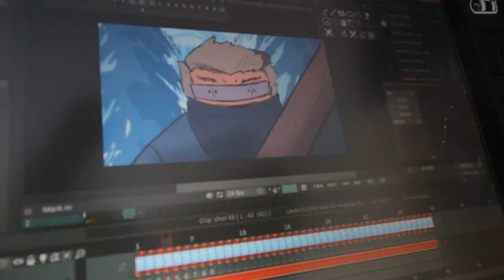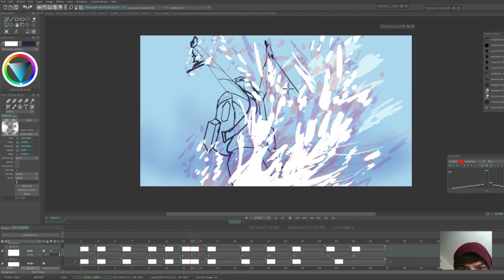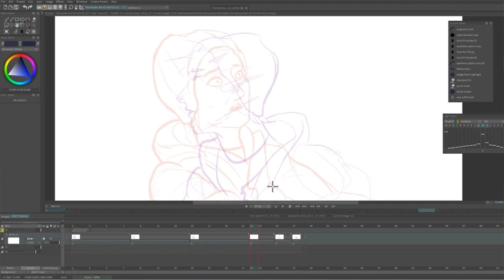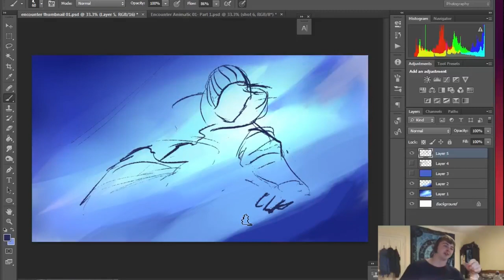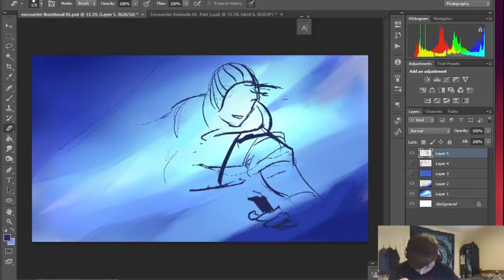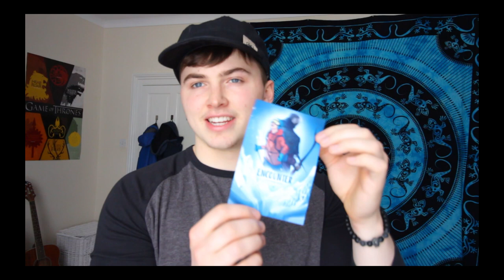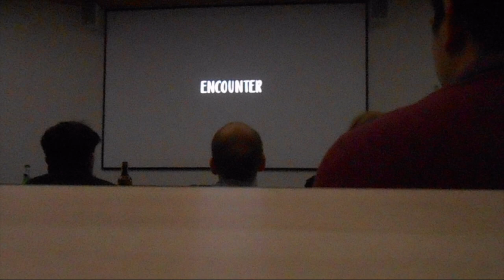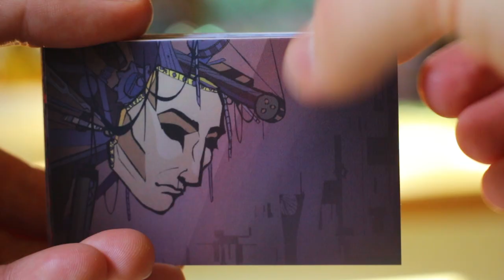Their Reaction To My Animation Was Priceless... Behind Encounter (Phase 3)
Wow, this journey has been epic! I finally finished the Behind Encounter series :D

You can now listen to (and download) the full Encounter soundtrack on bandcamp!

GRAPHICS TABLET RECOMMENDATION
CHEAP TABLET RECOMMENDATION
Mechanical arm to move my cintiq around (very useful)

I'm an award winning film maker, professional animator and creative consultant

About the channel:
I am a freelance animator creating educational/ entertaining videos about animation production, illustration and creative storytelling. Animatorguild.com is the headquarters of this community, with a forum, online store, workshops and more!